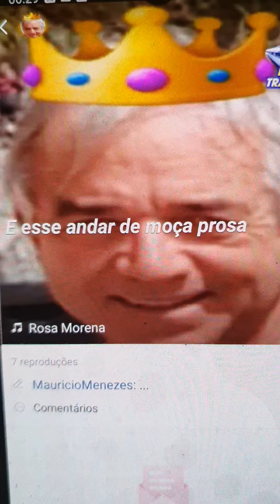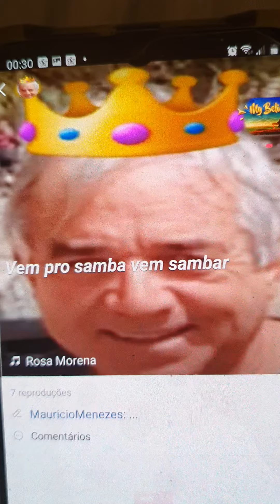ROSA MORENA- MMM- MAUMAU STARMAKER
Maurício Menezes cantando no Starmaker em 5/8/20